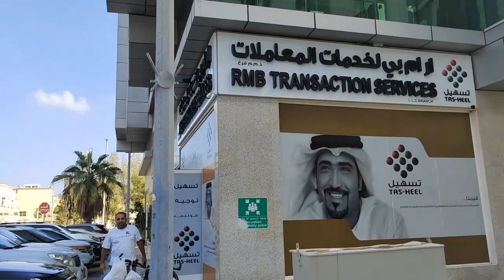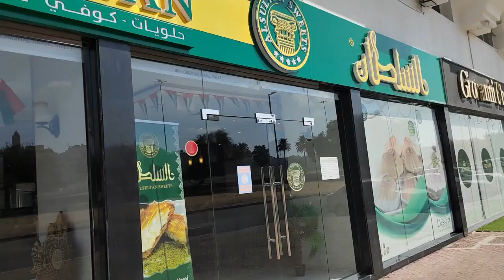💥ALQUILERES ECONOMICOS EN ABU DHABI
📣Apartamentos de 2 Habitaciones super Económicos👀😲
poco a poco les mostraré las diferentes zonas de este hermoso Emirato